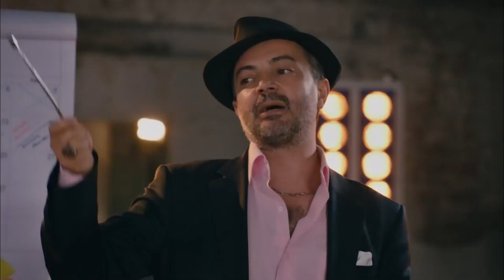Yok Ben Geçmişe Miyop Bakmak Lazım Dedim | İşler Güçler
Ana karakterler bulundu, senaryo yazıldı. Ama küçücük bir problem var: Dizi nerede yayınlanacak?
Hakkı'yla güçlerini birleştiren Şenol, kahramanlarımızı da yanına alıp kanal kanal geziyor.
Ahmet, aşk, iş ve sosyal hayatı arasındaki dengeyi kurmaya çabalarken, Murat son şansı olarak gördüğü Kayıp projesine odaklanmış durumda. Ecevit ise yavaş yavaş rolüne ısınmaya başlıyor.

Ahmet, Murat ve Sadi film çekme hayalleri kuran ve yeterli parayı toplamak için ‘Meslek Hikayeleri’ adlı belgesel-programda sunuculuk yapan üç aktördür. Amaçları bu programdan para topladıktan sonra gişe rekorları kıracak bir film çekebileceklerdir fakat çektikleri program yayınlanmayınca daha iyi bir bölüm çekmek için kolları sıvarlar. Ahmet, başrol oynadığı günlerin özlemini çekmekte, mazideki başarılarının göz ardı edilmesinden şikayet etmektedir. Kendisinin artık tanınmadığını düşünmekte ve bu yüzden herkese sitem etmektedir. Murat, mesleğinin gereklerini yapmaya çalışırken , kendisini terk etmiş olan eski sevgilisiyle beraber çalışmanın zorluklarını yaşamaktadır. Sadi, gümrük memurluğunu oyuncu olmak için bırakmış, para dertleri ve ailevi sorunlarla uğraşmaktadır. Figüranlık yaptığı dizisinden başka gelir kaynağı olmayan Sadi için ‘Meslek Hikayeleri’nin yayınlanması ve ücretlerini almaları çok önemlidir. Bu sıra da programın Yapımcısı ve yapım ekibi işleri kolaylaştırmamakta güçleştirmektedir.

Yapım: Limon Film
Yapımcı: Hayri Aslan
Yönetmen: Selçuk Aydemir
Senaryo: Selçuk Aydemir, Osman Edip Tekin, Onay Durgun

Künye;

Yapım: Limon Yapım
Yapımcı: Hayri Aslan
Yönetmen: Selçuk Aydemir
Senarist: Selçuk Aydemir